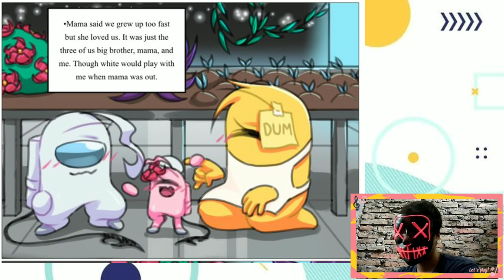Passed - Love Story Among Us Comic Part 1 | rodamrix - sSundee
Among us comic love story passed - rodamrix stile

Artist